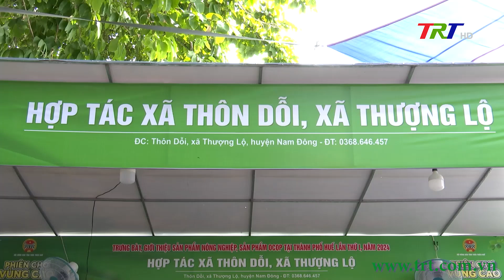Khai mạc phiên chợ vùng cao tại TP Huế